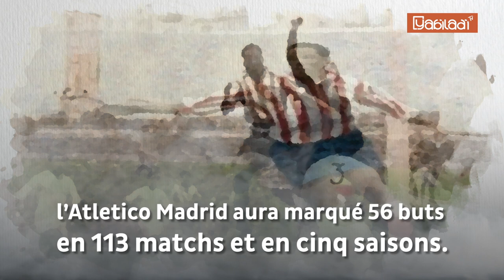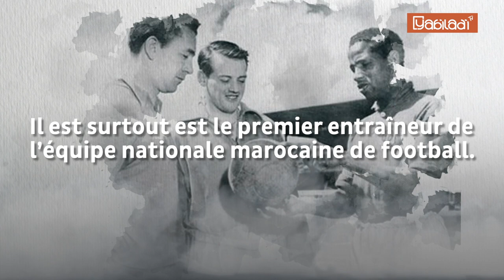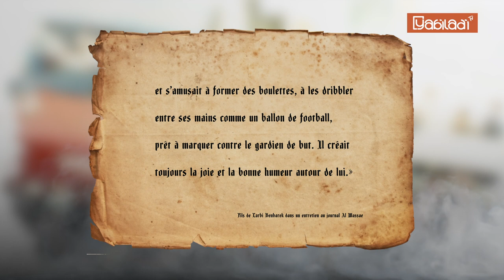Biopic #4 : Larbi Benbarek, «la perle noire» qui brilla dans le football national et européen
Considéré comme l’un des footballeurs marocains les plus célèbres de tous les temps, Larbi Benbarek fut le premier joueur arabe à évoluer en Europe, mais aussi le premier entraîneur de la sélection marocaine de football.